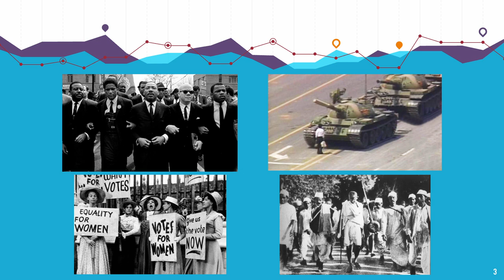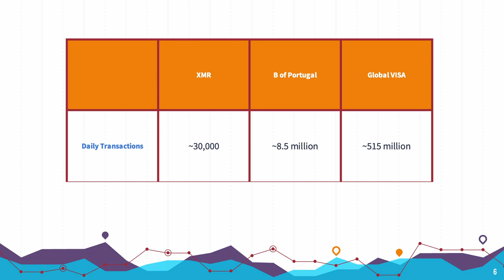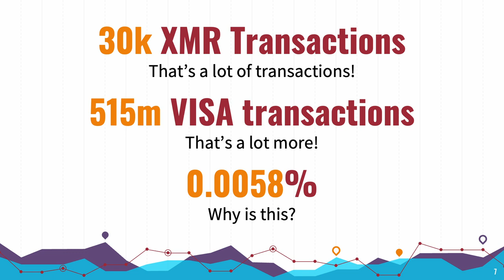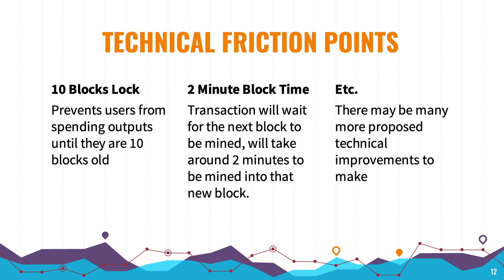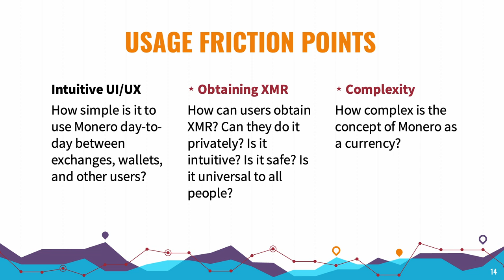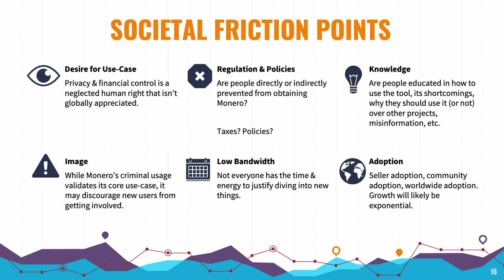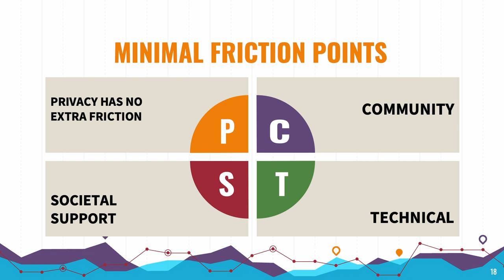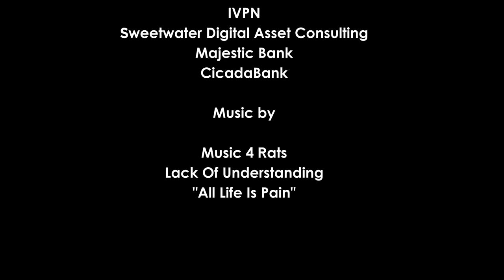Henry - Reducing Monero's Friction Points for Rapid Widespread Adoption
Monero Konferenco 2022 MoneroKon2022 Lisbon - Day 1